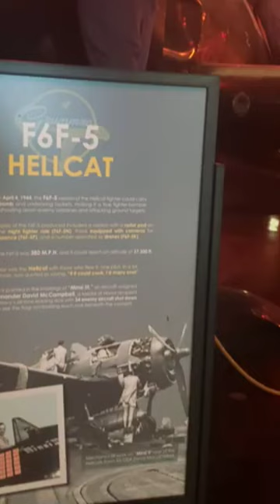Tribute to Naval Aviation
This is a tribute to Naval Aviation. you can see all these planes at the Naval Air Station Pensacola Florida. Home of the blue angels.